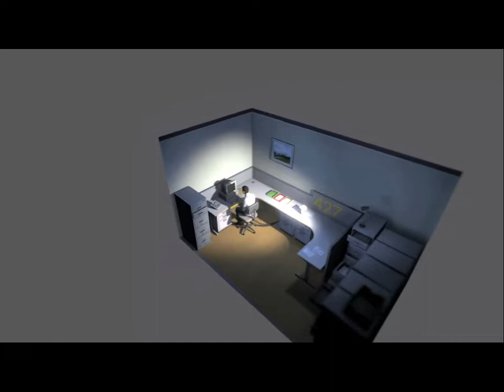Stanley Parable Ep 1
Also let me know what you want to see more of!!

ps-sorry about the baby